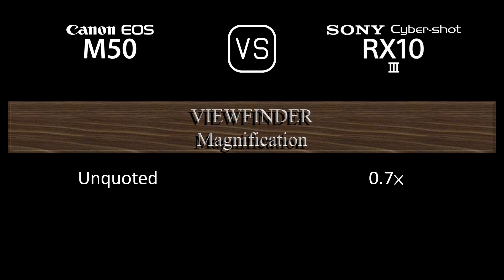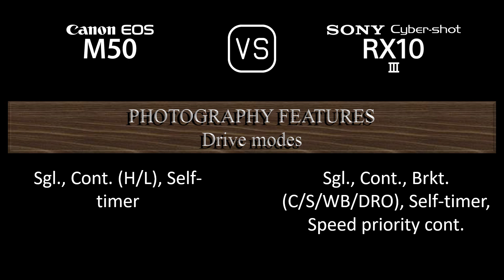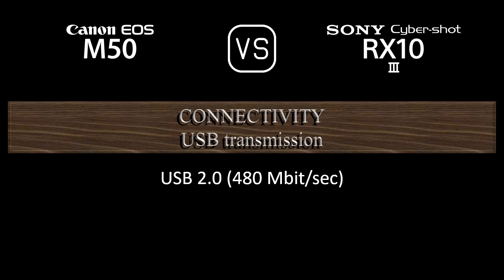Canon EOS M50 vs. Sony Cyber-shot RX10 III: A Comparison of Specifications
This video overviews the Canon EOS M50 and the Sony Cyber-shot RX10 III in a parallel comparison of specifications.

00:24 LAUNCH
00:32 BODY
00:41 SENSOR
01:05 IMAGE
01:21 OPTICS & FOCUS
02:10 SCREEN
02:30 VIEWFINDER
02:46 PHOTOGRAPHY FEATURES
03:47 VIDEOGRAPHY FEATURES
04:04 STORAGE
04:08 CONNECTIVITY
04:36 PHYSICAL
04:56 MISC